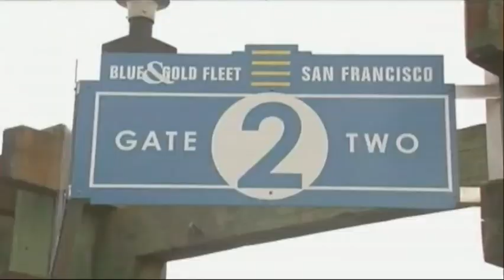Raw: Ferry Backs Into San Fran Pier; 10 Hurt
The Coast Guard says 10 people sustained minor injuries when the ferry they were on struck a piling Sunday night at a San Francisco pier. (Oct. 13)